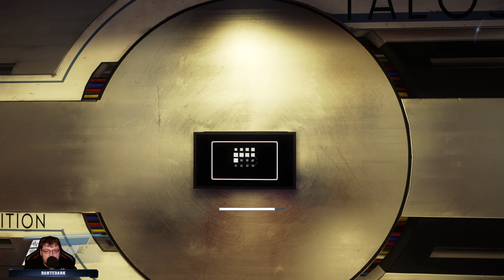Walther Dahl übernimmt das System - Falle eines Toten ♣ Prey ♣ Dante Dark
Willkommen zu meinem neuesten Video, das euch in die faszinierende Welt von "Prey" entführt! Begleitet unseren Protagonisten, Morgan Yu, auf einer Reise durch die Raumstation Talos I, die von außerirdischen Lebensformen überrannt wurde.

Taucht ein in ein fesselndes Abenteuer, in dem ihr euch den Gefahren der Station stellen müsst, während ihr die dunklen Geheimnisse eurer eigenen Vergangenheit aufdeckt.

Erlebt eine packende Erzählung, in der ihr die Rolle von Morgan Yu übernehmt, einem Wissenschaftler, der sich plötzlich inmitten eines Kampfes ums Überleben wiederfindet. Bewegt euch durch die verwinkelten Gänge der Raumstation, löst Rätsel und kämpft gegen furchterregende außerirdische Wesen.

Für noch mehr Unterhaltung besucht meine Social-Media-Kanäle:

Dante

Ich hoffe, das Spiel gefällt euch genauso sehr wie mir! Viel Spaß beim Erkunden der gefährlichen Welt von "Prey" :D